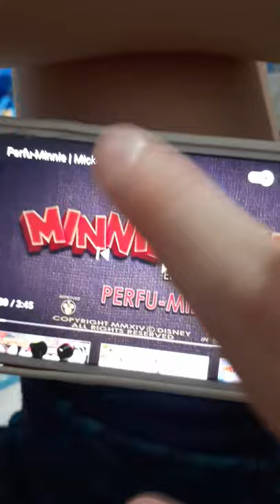perf-u minnie mouse – mickey mouse